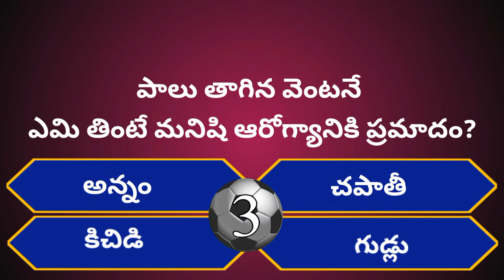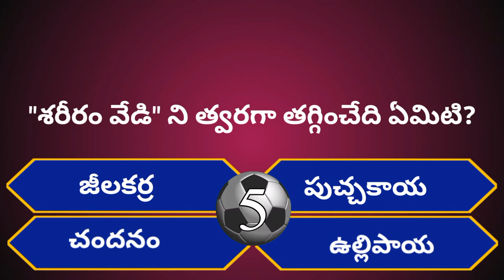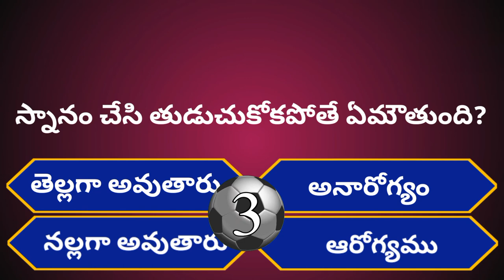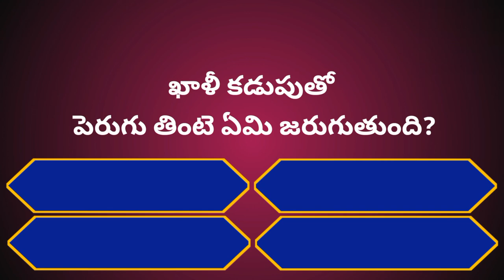Intresting Health GK Questions|Episode-96|Telugu Crazy Interesting facts@GeneralFactsOfficial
THANKYOU